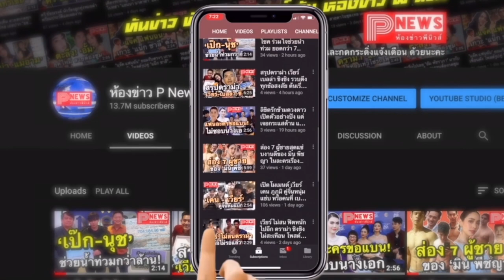ห้องข่าวพีนิวส์ | "ใบเตย สุธีวัน" ได้เจอญาติครั้งแรก หลังเข้าเรือนจำเป็นเวลากว่า 10 วัน